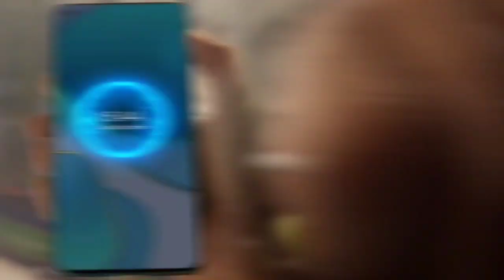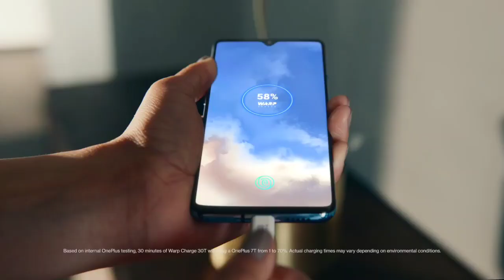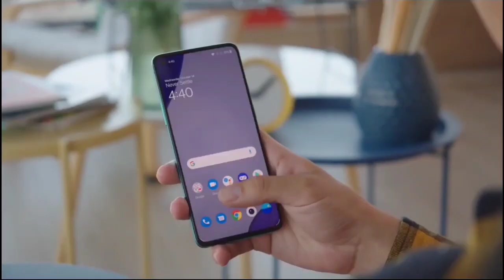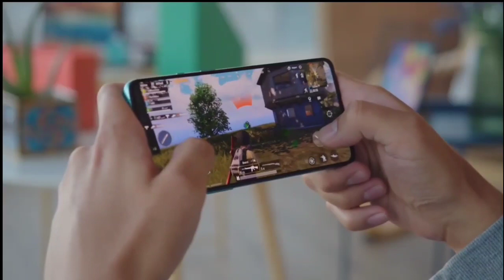Realme GT 5G First Look Specifications | price in India & unboxing | launch on 4th march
realme gt
realme gt price in india
realme gt kab launch yoga India me
realme gt ka price kiya yoga
realme gt kitne price me sath ayega
realme gt gaming phone
realme xt
realme gta 5
realme gt 5g
realme gta
realme xt new update
Qrealme xt pubg test
realme xt price
realme gt tamil